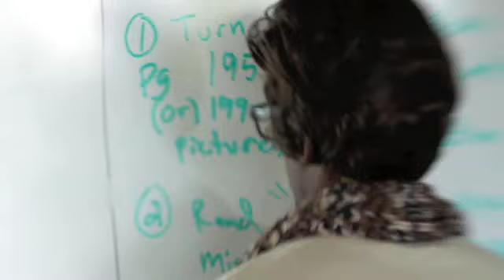Bishop Lamont - Sadatay feat. Shennie prod. by Diverse - [Official Music Video]